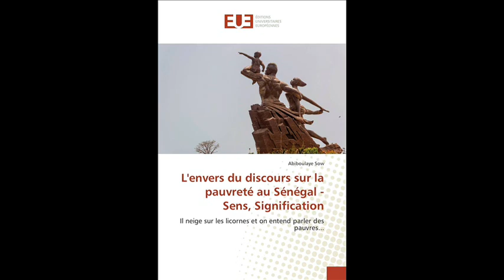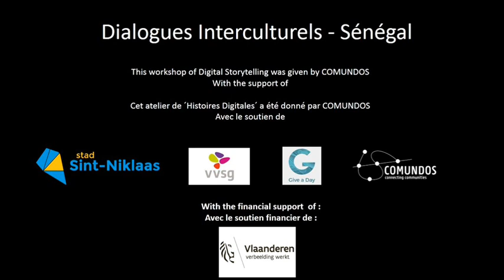Pas de pauvreté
Mon nom Aissatou Camara. je suis de Tambacounda. Selon mais connaissance la pauvreté est partout mais principalement  à Tambacounda une ville de Sénégal.